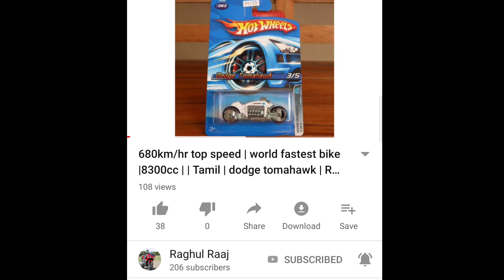Electric Royal Enfield Bike | Photon | Tamil | Raghul Raaj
Hi viewers today I am going to tell about the details of Royal Enfield electric bike named as photon and please watch video fully